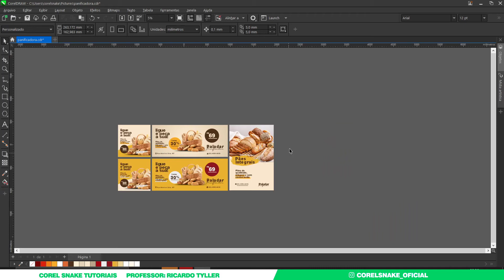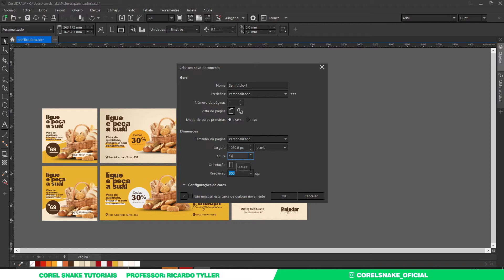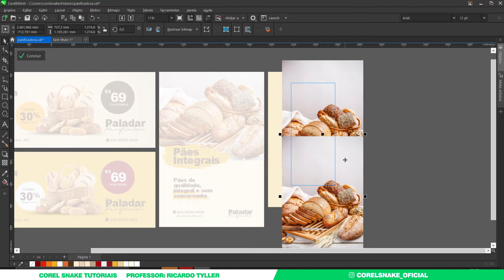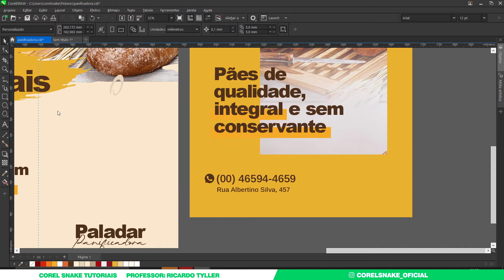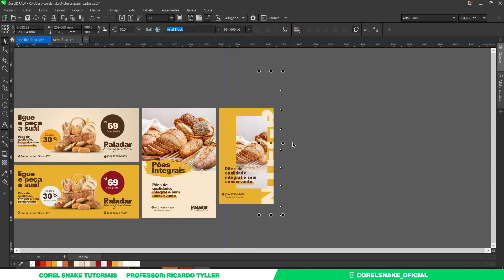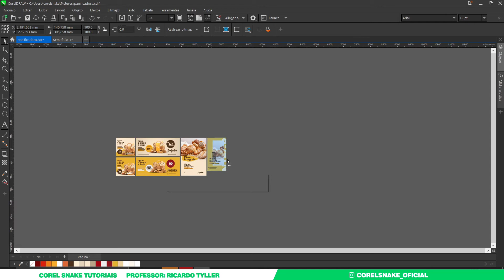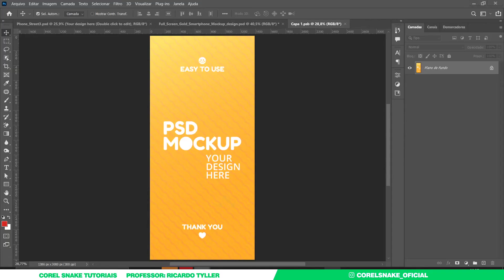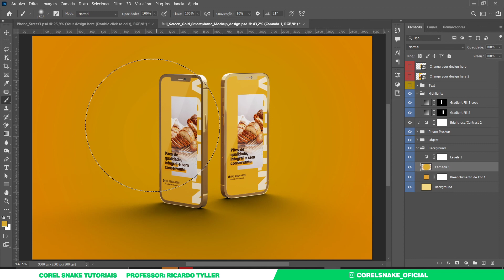Como criar STORIES em poucos MINUTOS no CORELDRAW // CORELDRAW PARA INICIANTE